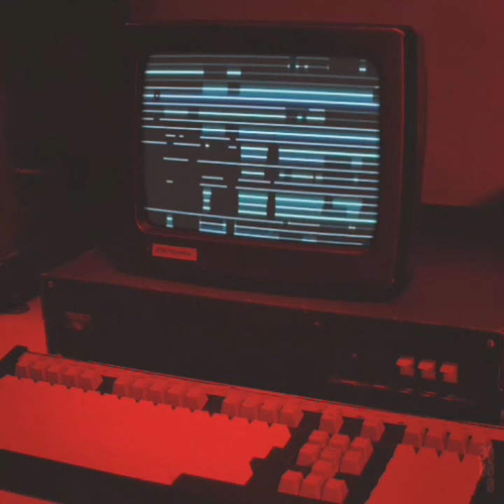Unknown Mortal Orchestra - Hunnybee (Slowed + Reverb)